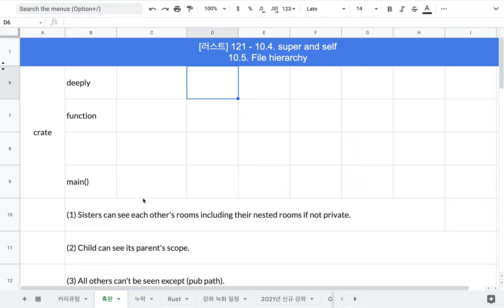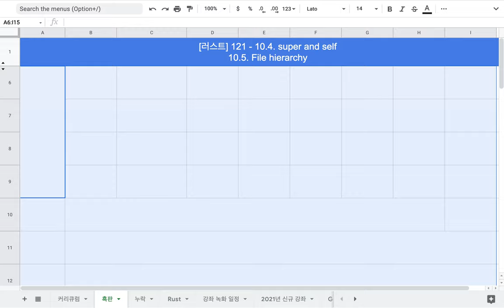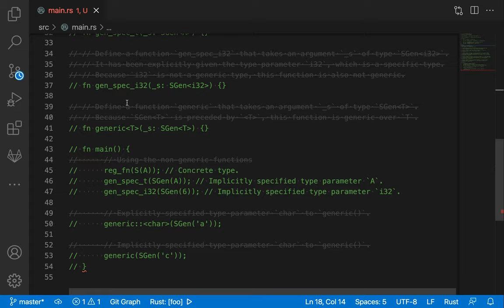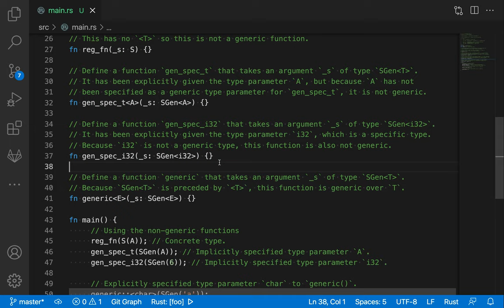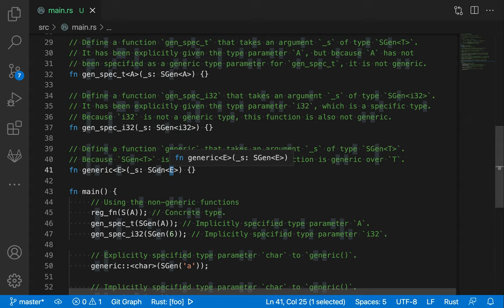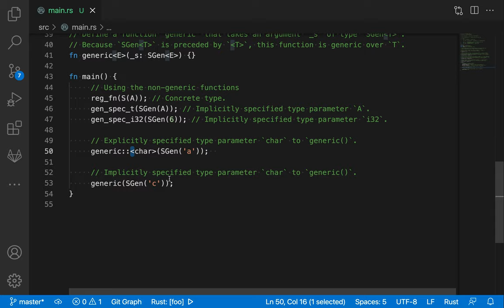[러스트] 122 - 14. Generic, 14.1 Functions